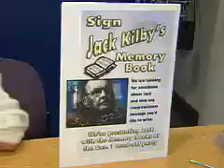Jack St. Clair Kilby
The inventor of the first integrated circuit. Source